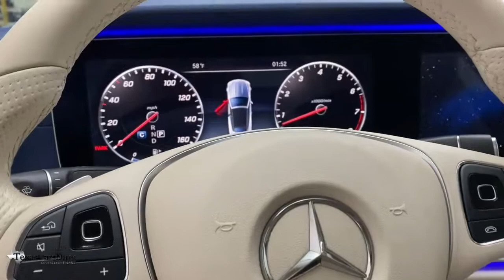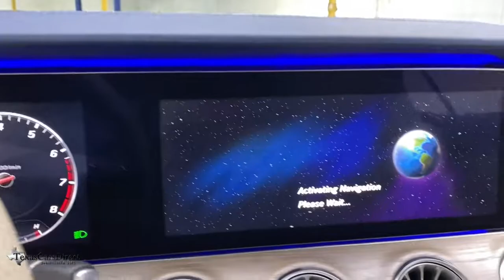2018 Mercedes-Benz E-Class Dallas, Plano, Frisco, Fort Worth, Austin, TX 022034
designo Diamond White Metallic Used 2018 Mercedes-Benz E-Class available in Dallas, Texas at Texas Cars Direct. Servicing the Plano, Frisco, Fort Worth, Austin, TX area.
2018 Mercedes-Benz E-Class E 400 - Stock#: 022034 - VIN#: WDD1K6FB6JF022034